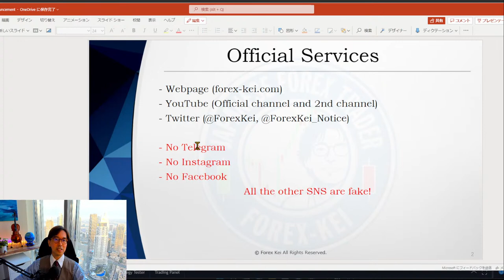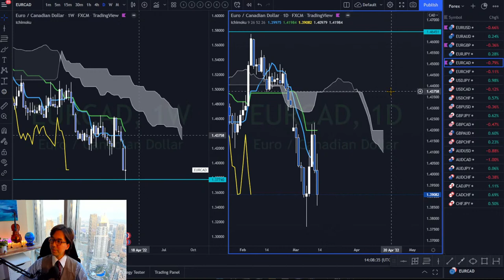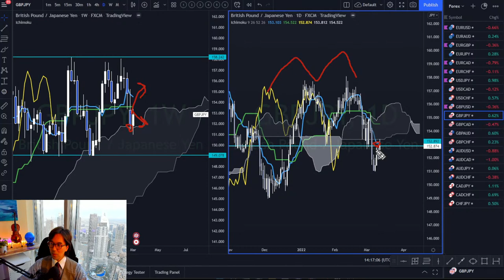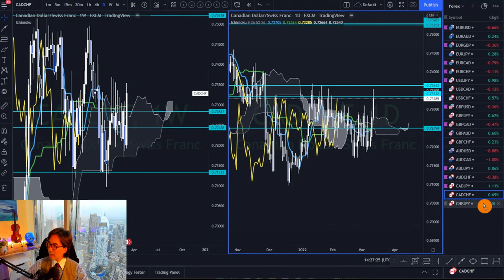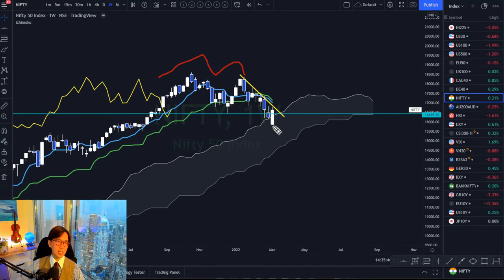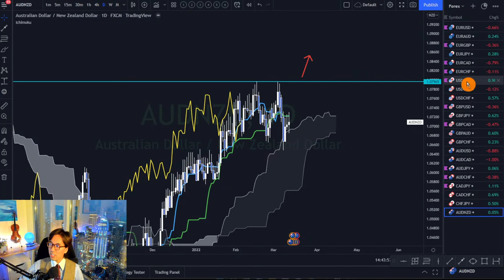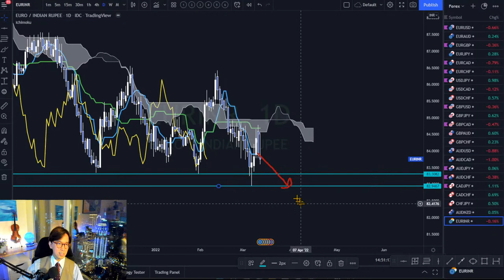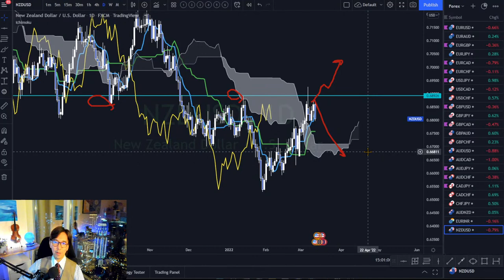Ichimoku & KTS Weekly Forecast 14 - 18 March 2022 / 13 March 2022